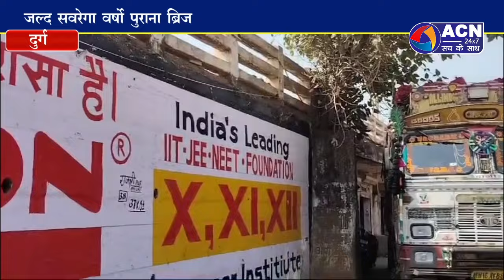55 करोड़ की लागत से धमधा नाका ओवर ब्रिज का होगा कायाकल्प